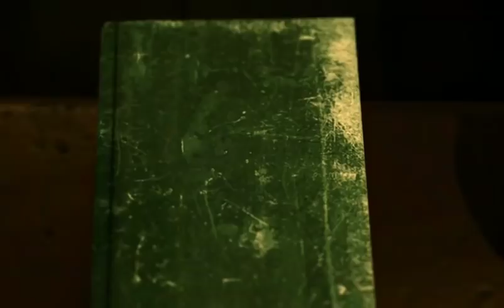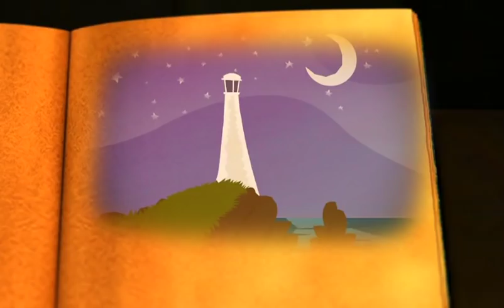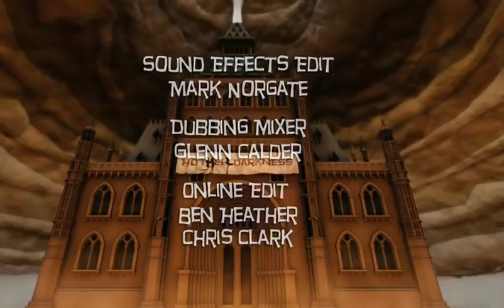Grizzly Tales for Gruesome Kids - The Dragon Moth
From the 'Nuclear Wart' DVD. If anyone has access to remaining episodes from Season 7 & 8, any uploads would be immensely appreciated.